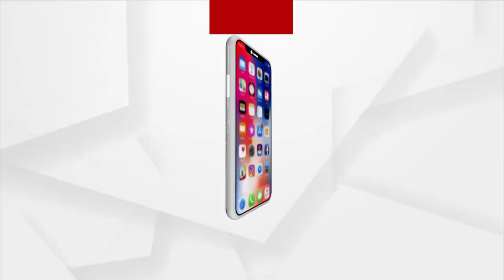ଆସନ୍ତା କାଲି ଅଫଲାଇନ ମାଟ୍ରିକ ପରୀକ୍ଷା ।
ଆସନ୍ତା କାଲି ଅଫଲାଇନ ମାଟ୍ରିକ ପରୀକ୍ଷା । ଏଥିପାଇଁ ପ୍ରସ୍ତୁତି ବି ଶେଷ ହୋଇଛି । ପିଲାମାନେ ବି ପରୀକ୍ଷା ଦେବାକୁ ପୁରା ପ୍ରସ୍ତୁତ । ଆପଣ ଦେଖୁଥିବା  ଏ ଦୃଶ୍ୟ ହେଉଛି ସେକେଣ୍ଡାରି ବୋର୍ଡ ହାଇସ୍କୁଲର । ଶ୍ରେଣୀ ଗୃହରେ ଥିବା ଟେବୁଲ ବେଞ୍ଚ ଉପରେ ଚକ ଖଡ଼ିରେ ଲେଖାଯାଇଛି ରୋଲ ନମ୍ବର ।